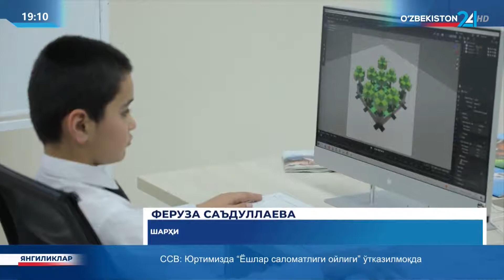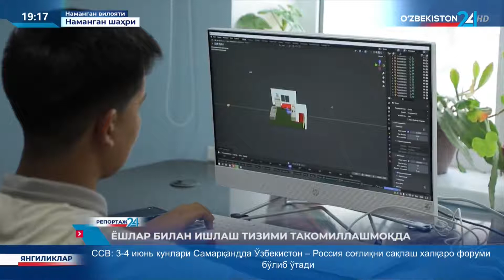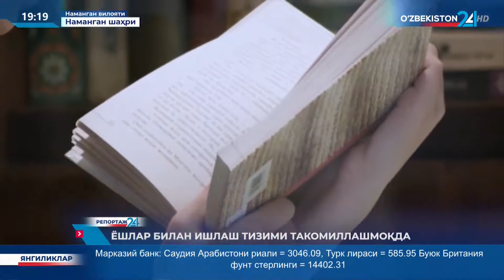Махсус репортаж | Ёшлар билан ишлаш тизими такомиллашмоқда